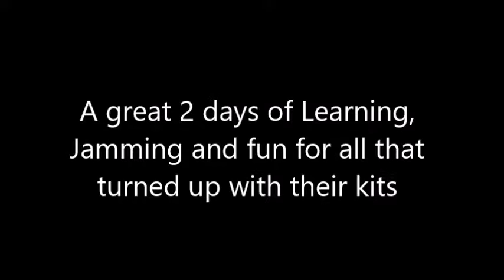soundcheck October 2015 I play Drums whats your Super Power Clinic